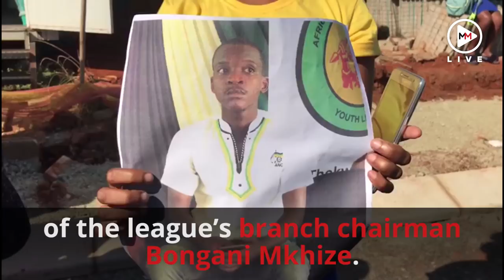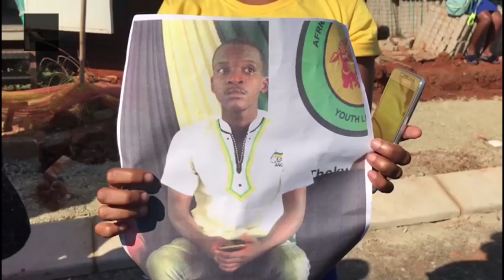Cousins in dock for shooting of ANC Youth League leader in KZN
Members of the ANC Youth League protested outside the Umlazi Magistrate’s Court on Monday July 23 2018 where two suspects appeared for the alleged murder of the league’s branch chairman Bongani Mkhize.